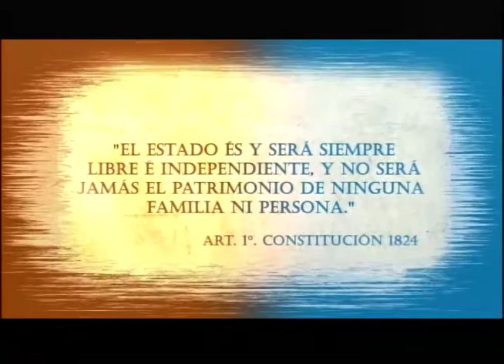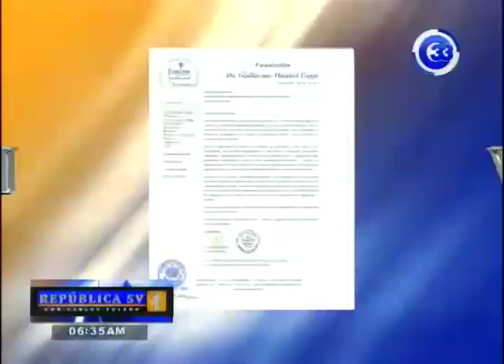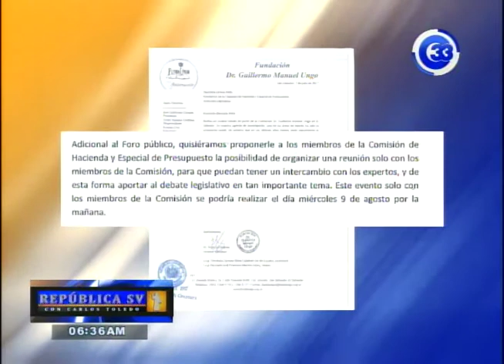Sistema previsional con nueva "propuesta integradora" 22-08-2017